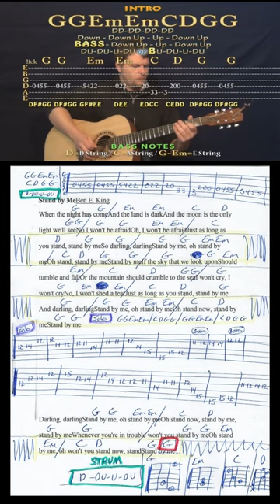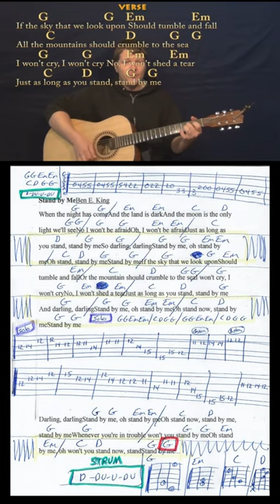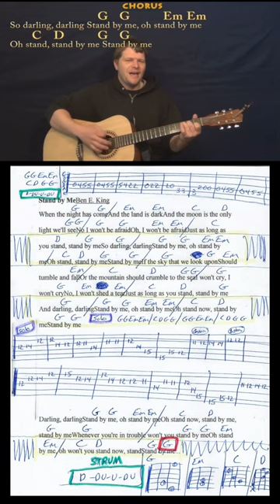Stand By Me (Ben E King) Guitar Strum Cover Lesson in G with Lyrics/Chords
All apologies... trying to figure out this portrait video formatting and wondering if this is useful to see the chart with the playalong. Let me know! All love and thanks for the support good people! Woohootiehoo and Best of luck! ELVIS GUITAR LESSONS